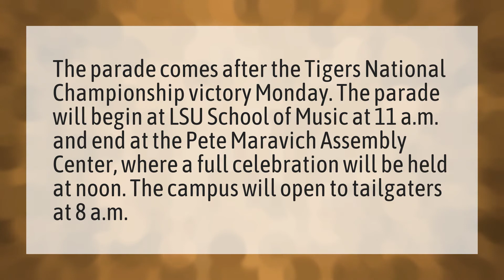What time is the LSU parade today?